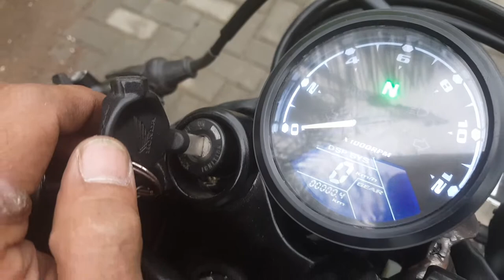Caferacer tiger bisa di set sendiri di rumah.